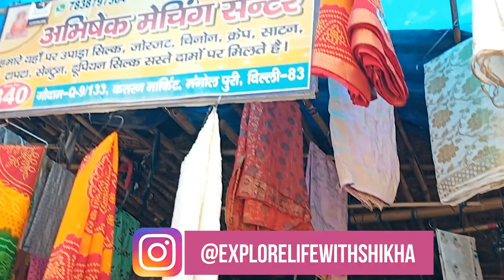Dyeable Pure Silk Sarees & Dupatta | Pure Dola & Tussar Silk Suits | Katran Market Delhi Shop No 340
Hello friends,

In this video, we will cover dyeable fabrics that you can buy at amazingly low prices. Today we have reached out to another popular katran market shop no 340 where you can find a completely latest collection of dyeable silk sarees and dupatta. They deal in providing saree, kurti, bottom, and dupatta in upada and dola silk, georgette, chinon, satoon, tapta, dhupian silk, crepe and more. You can also buy pure tussar suit and dola suits at very low prices.

Abhishek Matching Centre
Katran Market Shop No 340

Important: Send the picture of the fabric you like to the seller with the help of mobile number shown above or in the screen. The seller will confirm its availability and then you can pay the final agreed amount. Then the seller will provide the courier details to you and will tell you in how many days you can receive you courier.

You can reach there by several ways:

(1) By Bike or Car: You can park your bike or car in NDMC car parking adjacent to Q block. Some people also park their bike in the middle of the road of katran market.
(2) If you use Metro (DMRC): Take a metro from your location to Peeragarhi metro station that is available on the Green line. Hire a personal auto or an E Rickshaw to Q block Mangolpuri (Katran Marker) which is approximately 1.5 Km from Metro (5 min only).
(3) By Bus: You can also use the bus route as a proper bus stand is available near the market.

Order from Home : All you need to do is just take the screenshot of the fabric you want to buy from my video, and send it fast to the seller on the Watsapp no shown on the screen or in the description box. Once fabric availability is confirmed by the seller, pay the final agreed amount through Google Pay, PhonePe or any other source the seller tells you. Remember the seller might take take 2-3 days to dispatch and provide courier details so keep patience.

Mangolpuri fabric market,Katran bazar, Cloth market, Cloth retail market, clothes for boutique, fabric market, Mangolpuri Cloth market, Delhi clothes marketfollow24 wholesale market, indian vlogger shikha,दिल्ली में कुर्तियां थोक delhi, फैंसी कुर्ता new delhi, delhi, डिजाइनर कुर्तियां new delhi, Indian vlogger babli, दिल्ली में कुर्तियों का थोक का मार्केट कहा है, लेडीज कुर्ती, ladies kurti delhi, घर बैठे wholesale kurti मंगवाए delhi, कुर्ती होलसेल मार्केट, पाकिस्तानी कुर्तियां दिल्ली new delhi delhi, डिजाइनर कुर्तियां नई दिल्ली दिल्ली जयपुर कुर्तियां थोक कुर्ती कुर्ती निर्माता jaipur rajasthanfabric market, wholesale, katranmarket​,

Katran market near peera garhi metro station, katran market cotton kurti palazzo set, katran market cheapest designer fabric, Katran market after lockdown, katran market sasta fabric, katran market  kilo k bhav fabric, Karan market sasti market, Katran market latest suit for ladies, katran market trending suit for ladies, katran market export surplus cotton fabric